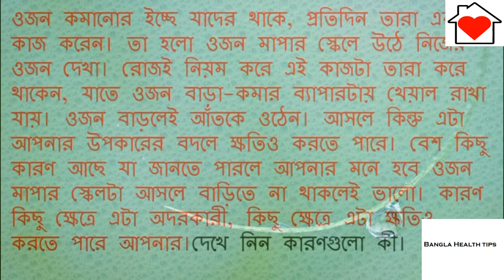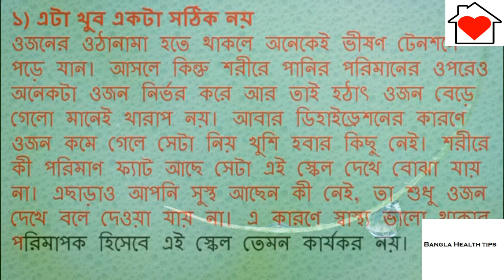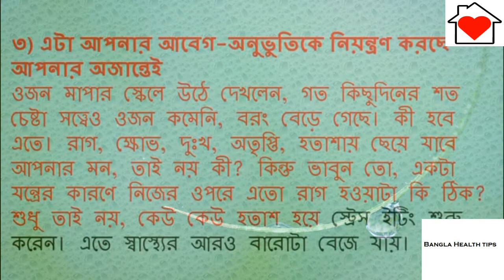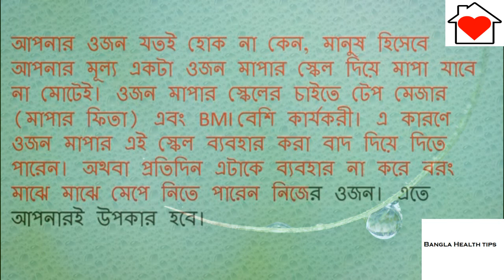সুস্থ থাকতে চাইলে ওজন মাপার স্কেল বাদ দিন এখনই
সদ্য বিবাহিত মেয়েদের যে বিষয়গুলো অবশ্যই মাথায় রাখা উচিত||కొత్తగా పెళ్లైన అమ్మాయిలు మనస్సులో ఉంచుకోవాలి
புதிதாக திருமணம் செய்து கொண்ட விஷயங்கள் மனதில் வைக்கப்பட வேண்டும்
The things that are newly married girls must be kept in mind
রাতজাগা মানুষের বাড়ে ডায়াবেটিসের ঝুঁকি|| Risk of Diabetes||Bangla Health tips HD
সম্পর্কের ক্ষেত্রে যে ধরনের নারীদের এড়িয়ে চলা উচিত ||Bangla Health tips
সম্পর্কে ফোন নিয়ে সন্দেহ, জেনে নিন কী করবেন || Bangla Health tips
সম্পর্কটিকে স্বপ্নের মতো সুন্দর করতে চাইলে জেনে নিন ১৭ টি ছোট্ট টিপস|| HD
সম্পর্ক ভালো রাখতে চাইলে যেসব প্রশ্ন ভুলেও করবেন না প্রেমিককে|| HD
মোটা হওয়ার সহজ উপাই কি মোটা হওয়ার সহজ উপাই জনতে চাই
The main cause of back pain is || মেরুদন্ড ব্যথার প্রধান কারণ|| Bangla Health tips HD
How long will the meat be refrigerated||মাংস কতোদিন ফ্রিজে
ভূমিকম্পে নিরাপদ থাকতে কি করবেন, আর কি করবেন না HD
ব্রেকআপের পর বেশি কষ্ট পায় কারা ছেলেরা নাকি মেয়েরা || Bangla Health tips
|রাত ৯ টার পর ব্রা, প্যান্টি বা পুরুষের অন্তর্বাস পরা উচিত নয় মোটেও|| Bangla Health tips HD
||রাগী মানুষদের হার্ট অ্যাটাকের সম্ভাবনা প্রবল|| Bangla Health tips HD
There are 10 diseases in garlic ||রসুন সারায় এমন ১০টি অসুখ || Bangla Health tips
রঙ ফর্সা করার ক্রিমকেআজকেই না বলুন কিন্তু কেন|| Bangla Health tips
Find out from the blood group how many people y ||রক্তের গ্রুপ থেকে জেনে নিন আপনি কেমন মানুষ ||
||রক্তচাপ দ্রুত কমিয়ে ফেলার দারুণ একটি কৌশল জেনে রাখুন || Bangla Health tips HD
What does the headache and migraine know one thing? মাথাব্যথা আর মাইগ্রেন এক জিনিস নয় জানেন কি
Witchcraft to sleep in just 30 seconds ||মাত্র ৩০ সেকেন্ডেই ঘুম আসার জাদুকরি উপায় ||
||মাত্র ১৫ দিনে ব্যায়াম ছাড়া কমিয়ে ফেলুন ৩৩ পাউন্ড ওজন|| BENGLA HEALTH TIPS
Only 5 days of hard and bright skin ||মাত্র ৫দিন কষ্ট করলেই পাবেন ফর্সা ও উজ্জ্বল ত্বক || HD
||মাত্র ৫ মিনিটে মাথাব্যথা দূর করুন ৩ টি প্রাকৃতিক পদ্ধতিতে ||Bangla Health tips HD
মাত্র ৫ দিনে ৭ পাউন্ড ওজন কমিয়ে ফেলার খুবই সহজ উপায় জেনে নিন || BENGLA HEALTH TIPS
Stop bleeding gums in domestic 4 ways ||মাড়ির রক্ত পড়া বন্ধ করুন ঘরোয়া ৪ উপায়ে HD
The domestic way to soften the dry and bursting lips ||শুষ্ক ও ফেটে যাওয়া ঠোঁট নরম করার ঘরোয়া উপায়||
Some normal ways to grow taller || লম্বা হওয়ার কিছু সাধারন উপায় || কালে এক গ্লাস লেবু পানি পানের ১৫টি স্বাস্থ্য উপকারিতা || Bangla Health tips HD
Dates for healing diseases || রোগ নিরাময়ে খেজুর ||Bangla Health
Roasted cucumber ||রূপচর্চায় শশা || Bangla Health tips
||মত্র ৪ সপ্তাহে ওজন কমবে ৫ পাউন্ড || Bangla Health tips
মাত্র ৩ দিনে দ্রুত ওজন কমানোর দারুণ কৌশল ‘মিলিটারি ডায়েট ||